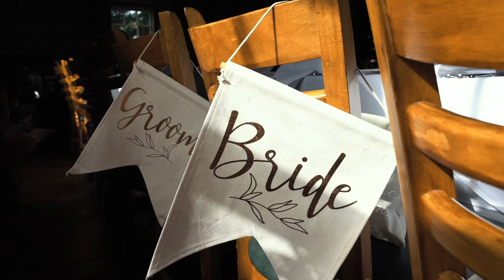Diane & Jonathan's Highlights Film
Vendors Venue: The Mill At Ballydugan
Photographer: Magills - Film & Photography
Florist: Buncha Flowers
Dress: Jill Jones Bridal
Suits: Bogart Menswear
Hair: Chameleon Hairdressing
Makeup: Essence Of Beauty Kilkeel Martina Mcmorran
Band: The Professionals